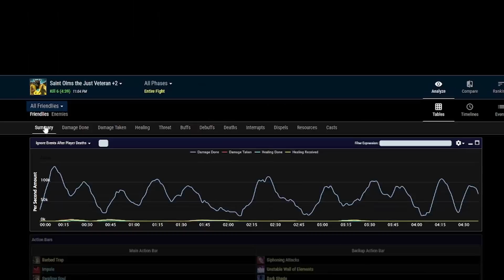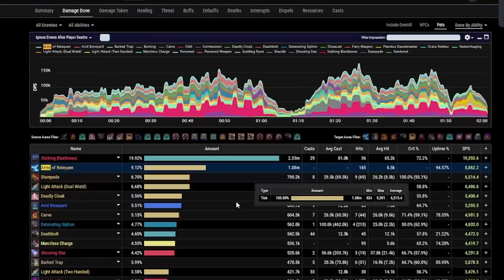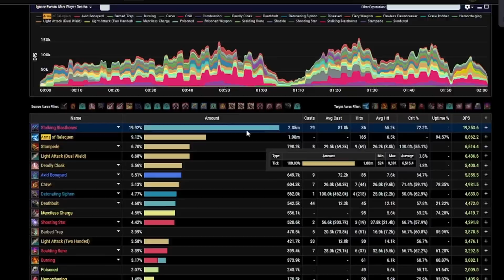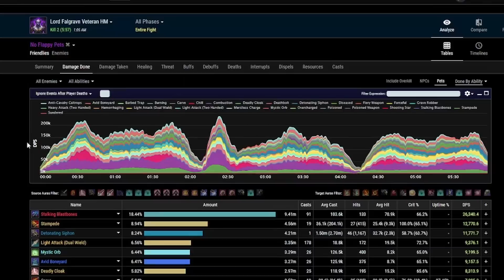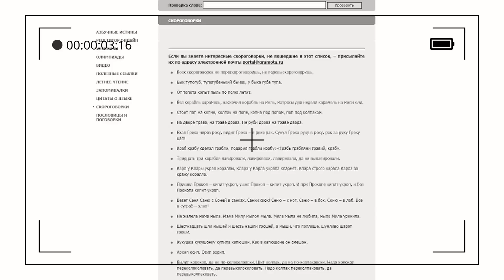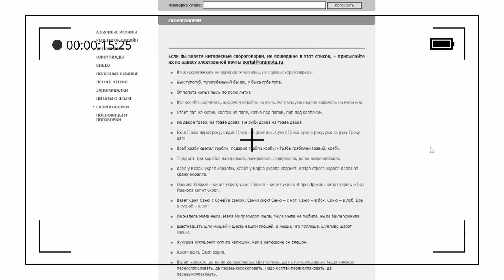ВОТ ПОЧЕМУ МЕТОВЫЕ СЕТЫ ХУ$&НЯ | TESO | ЕСО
Мы подробно разберем, что советы гайдеров, которые рекомендуют носить не статик сеты во весь контент, будут неэффективны для средних игроков и новичков в нашей игре, на примере анализа топовых логов с сайта esologs и тысячи часов теста этих гипотез мы докажем что такие сеты как Релеквен, Кинрас и Тзогвин, бесполезный хлам для обычных игроков.

Вся нужная информация ниже.

Тайм-Коды:
Вступление: 00:00 - 00:37
Цель видео: 00:37 - 02:00
Искажение риторики канала: 02:00 - 11:09
Разбор топовых логов: 11:09 - 13:39
Настакивающие и сеты с поддержанием работают только в идеальных условиях (Как например - кукла): 13:39 - 17:04
Разбор топовых логов 2: 17:04 - 18:01
ПОДРОБНЫЙ РАЗБОР ТОПОВЫХ ЛОГОВ: 18:01 - 21:33
Как правильно использовать Басей/Корал: 21:33 - 23:41
САМЫЕ ЛУЧШИЕ СЕТЫ В ИГРЕ для дд: 23:41 - 33:01
КАК ЛЮДИ ИСКАЖАЮТ СКАЗАННОЕ: 33:01 - 40:18
Заходите к нам ^^ + кринж в конце - 40:18 - 41:43

❤️‍🔥Поддержите Рала и его канал!❤️‍🔥